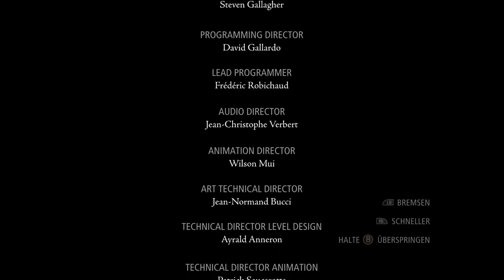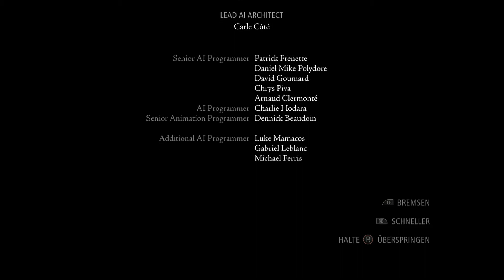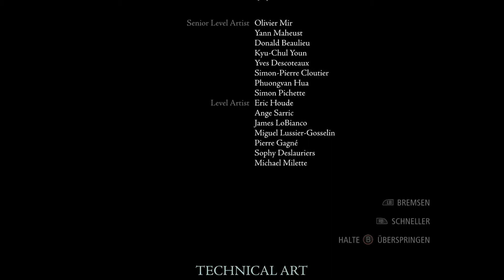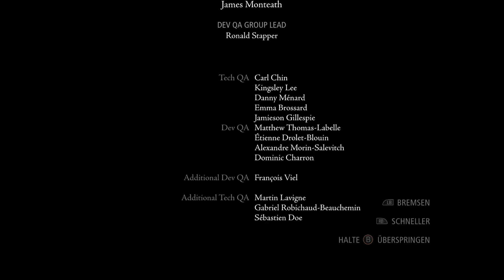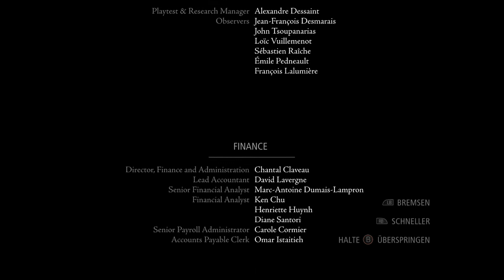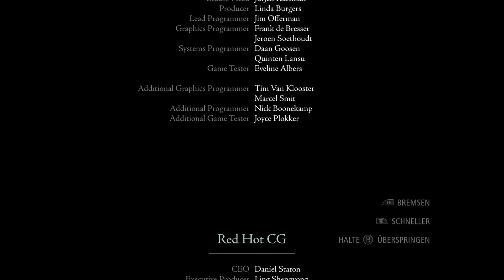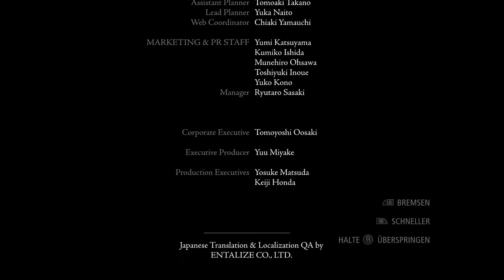Let´s Play Thief #47-Die Urkraft von Erin stehlen + Abspann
Alle Rechte gehen an Square Enix